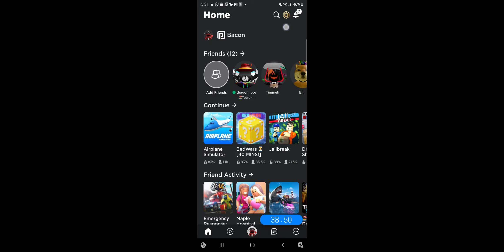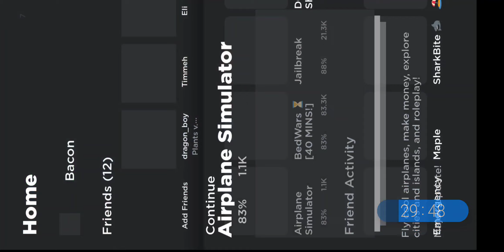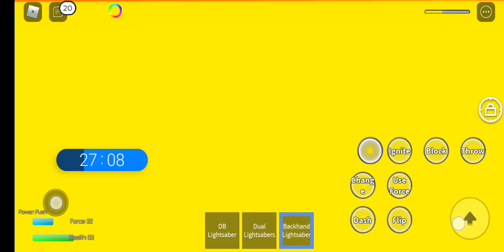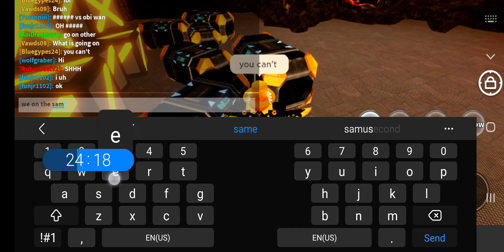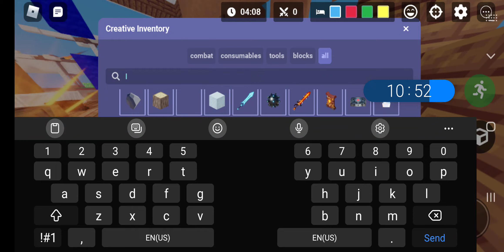waiting for the bedwars update